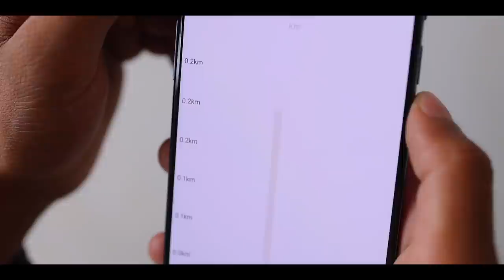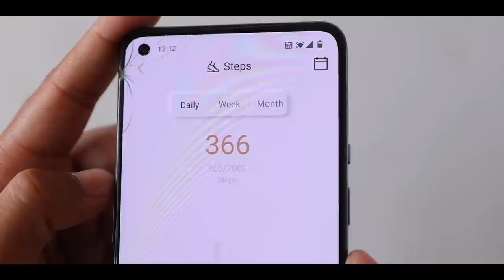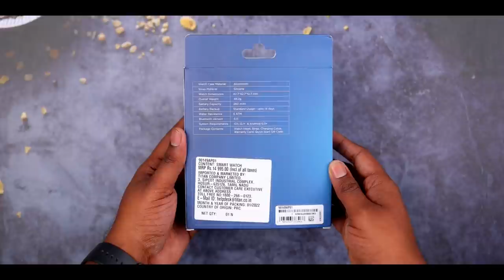வலிமையான Indian Brand Smart Watch 🤩Titan Smart Pro Unboxing & First Impression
Time Stamp
00:00 Intro
00:51 Titan Smart Pro Unboxing
01:15 Titan Smart Pro Design & Quality
01:34 Titan Smart Pro Display
01:54 Titan Smart Pro Built-in GPS
02:05 Titan Smart Pro Other Features
04:01 Titan Smart Pro IP Rating
04:20 Titan Smart Pro Price